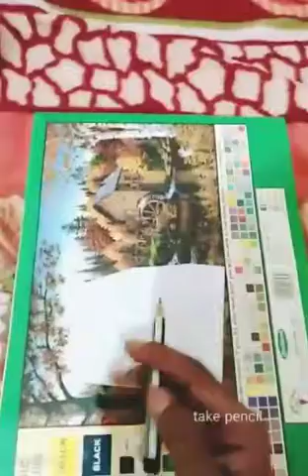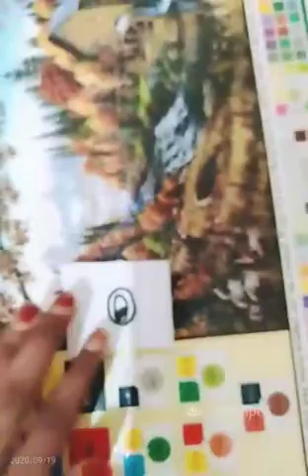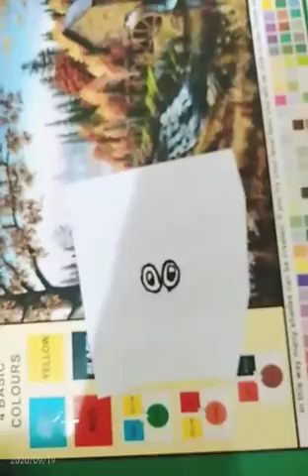tanvi teeling, how to make pupet from socks by chagan mali